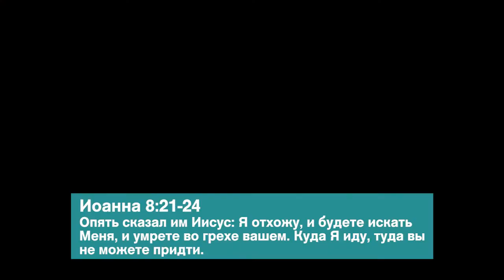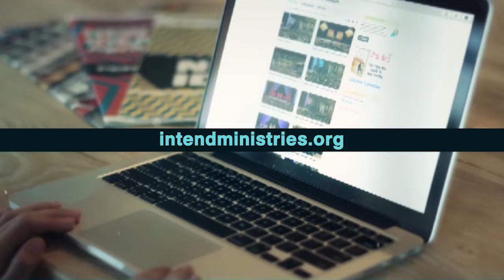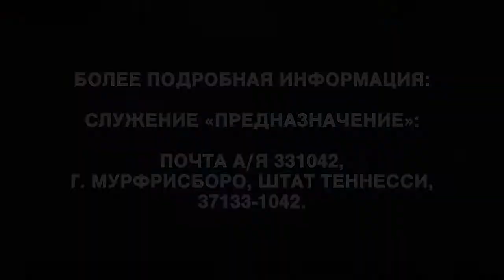ПЕРВОСТЕПЕННЫЙ ПРОТИВ ВТОРОСТЕПЕННОГО. «Предназначение» (2033)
В этом выпуске Аллен Джексон говорит о первостепенных и второстепенных вещах.

Мы часто слышим эти слова, и они не всегда по душе. Бывает, что часть рабочих называют «второстепенными», а других первостепенными. Эти слова не приносят ободрение, силу и надежду. В Божьей экономике каждый из нас является первостепенным.

Мы должны понимать это, потому что каждый из нас призван сыграть роль, занять место. Мы должны держать свои позиции, во имя Иисуса. Церковь Иисуса Христа важна. И когда ее двери закрылись, то насилие на улице не стало неожиданностью. Мы находимся на грани анархии. Здоровая церковь, занимающая свое место, меняет страну, общину и жизни людей.

В своем послании пастор опирается на Евангелие от Иоанна, чтобы понять значимость послания Иисуса для нас сейчас и в вечности.